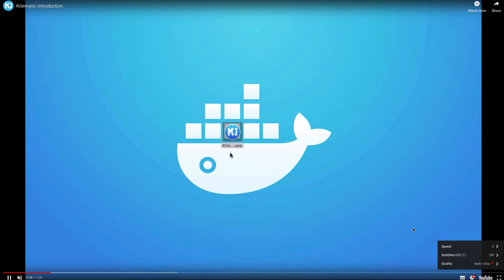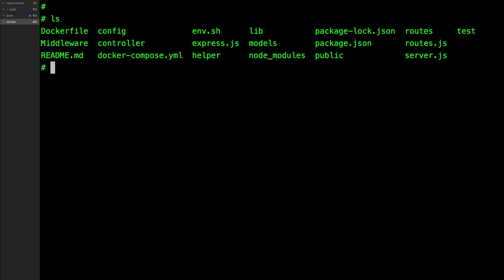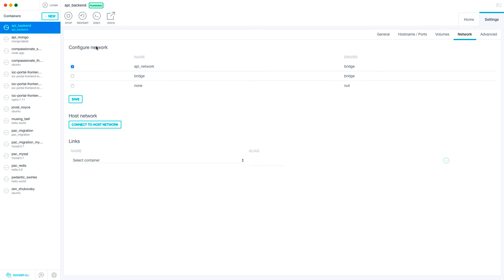Understanding Kitematic Tool #12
Learn Geek stuff [Angular JS React,Redux, angular 2.0,  Ruby , Android , Java , J2EE ,Open Source Frameworks  ]